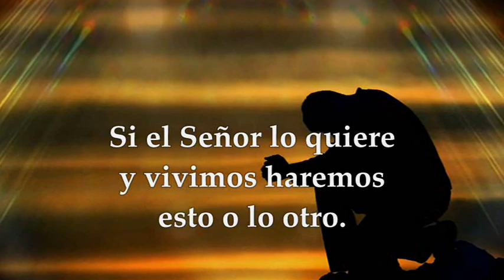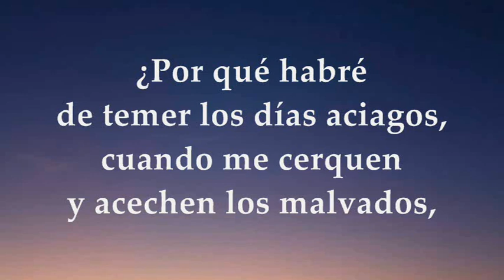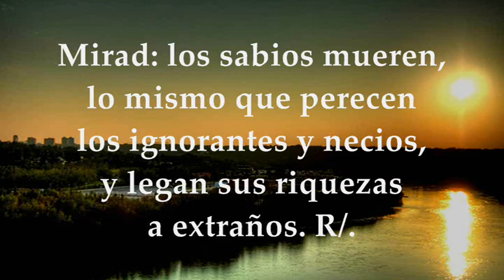EVANGELIO DE HOY MIÉRCOLES FEBRERO 23 DE 2022 | MARCOS 9,38-40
EVANGELIO Y LECTURAS EUCARISTÍA MIÉRCOLES FEBRERO 23 DE 2022 MIÉRCOLES SÉPTIMA SEMANA TIEMPO ORDINARIO CICLO C Santiago St 4, 13-17 Salmo 48, 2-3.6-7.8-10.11 R/. Dichosos los pobres en el espíritu, porque de ellos es el reino de los cielos Evangelio según San Marcos 9, 38-40